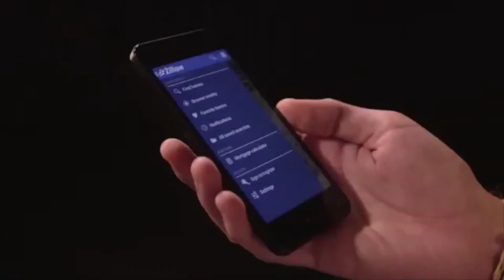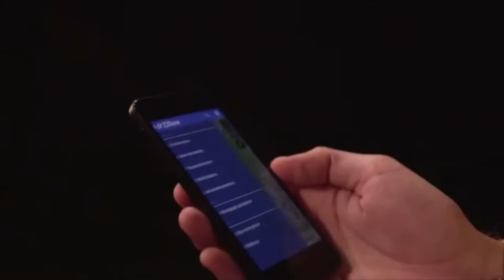Apple to unveil its next big thing today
Tyler Paper / CBS 19 9:30 a.m. video news update for September 9, 2014